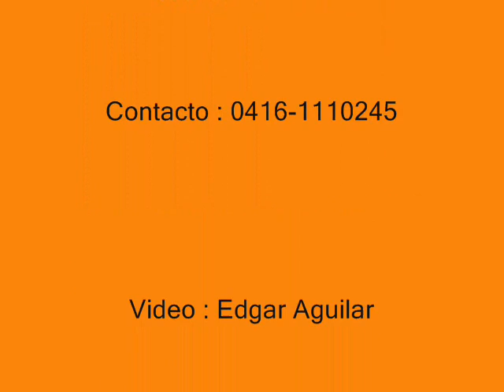Reynaldo Rabago Arranque Y Rompi La Pagina